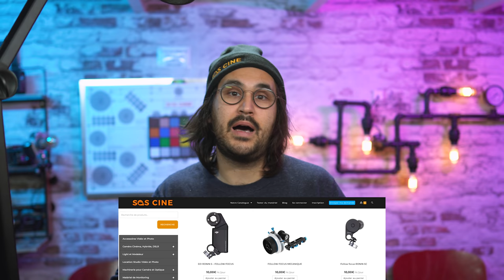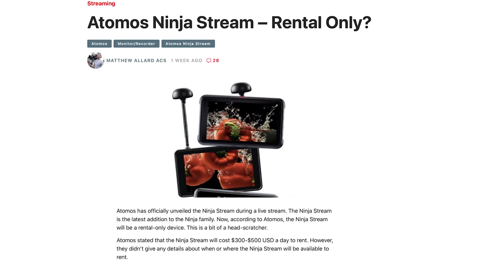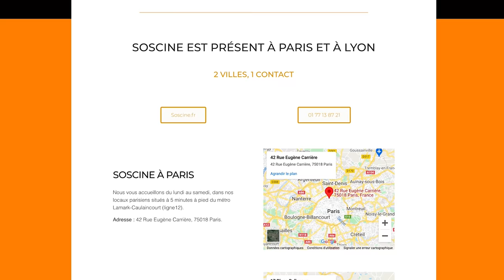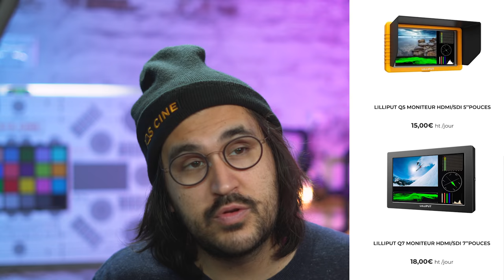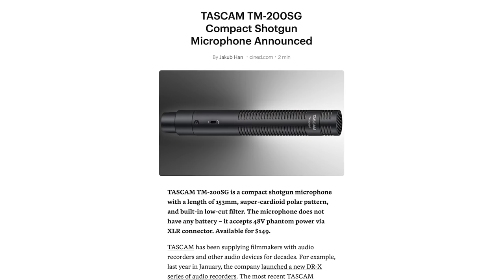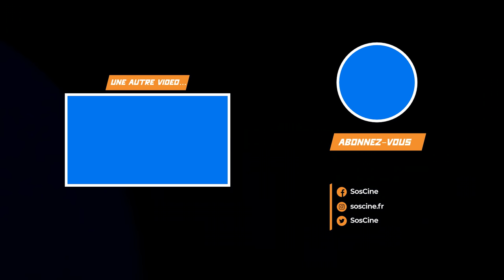SOSCINE NEWS SHOW : Carton rouge dans l'Audiovisuel 🟥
Bienvenue dans ce nouveau SosCine News Show !

00:00 Intro
00:48 ARRI Alexa Mini-LF
02:19 Teasing de la vidéo sur les optiques
04:14 Angelbird
05:07 Plein de rumeurs chez Sony
06:01 Canon distribue des brevets
06:48 Portkeys sort un moniteur pour la RED Komodo
07:58 La retransmission sans fil, le cas Teradek
11:21 Atomos Ninja Stream seulement à la location ?
13:14 Le SWIT CM-S75F
14:22 Tascam le retour !
16:33 Un scoop Sony
16:53 Outro

Nous vous présentons nos excuses pour le micro qui est tombé en rade en plein milieu...

Bon visionnage !

SOSCINE est une société de location de matériel audiovisuel créée par Albert Piltzer en 2015

RESTONS CONNECTÉS

Je fais des Lives sur Facebook où je réponds à toutes vos questions